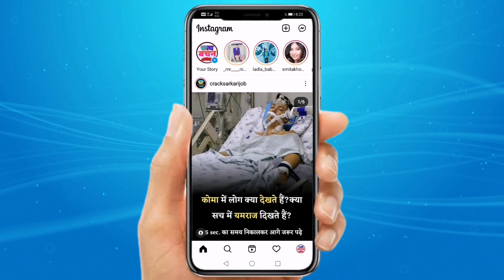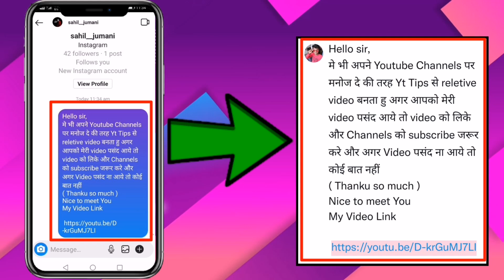How To Increase Subscriber 2022।। Subscriber Kaise Badhane ।। Subscriber Kaise Badhaye Youtube par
He Guy's हम आपको इस Video मे बतायेगे की आप Youtube Channels पर Subscriber कैसे बड़ा सकते है बो भी बिल्कुल आसान तरीके से

Must Watch YouTuber :-

(IndiaThanks for Watching)

MR.Dev Kumar - Top Secret
M.P.(India)